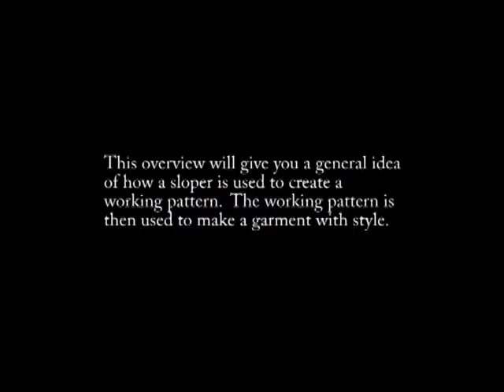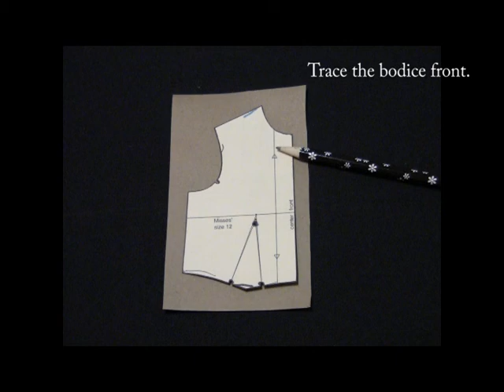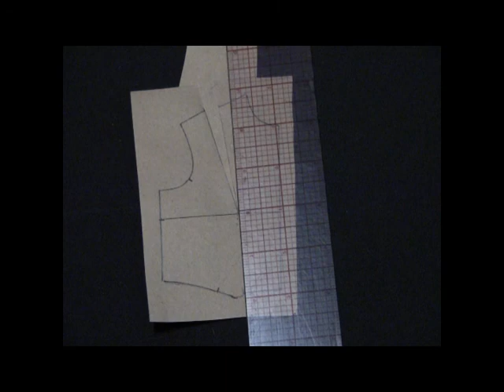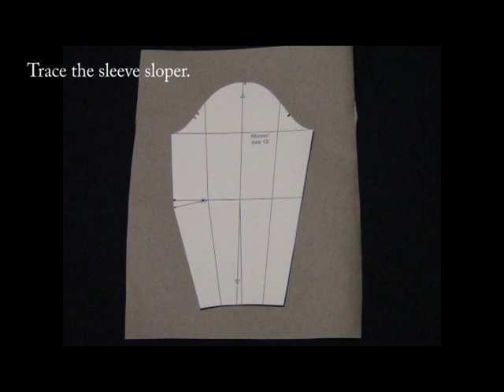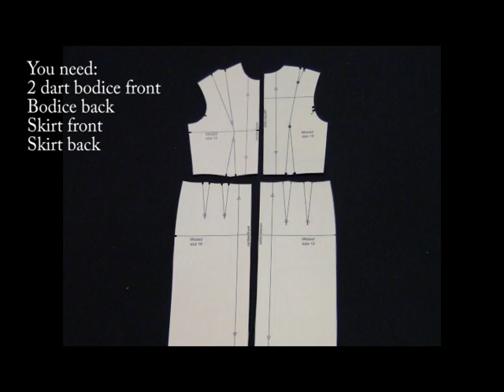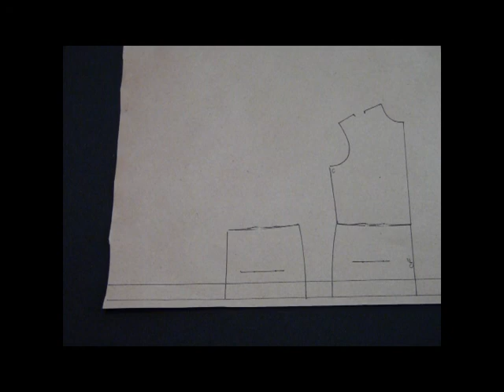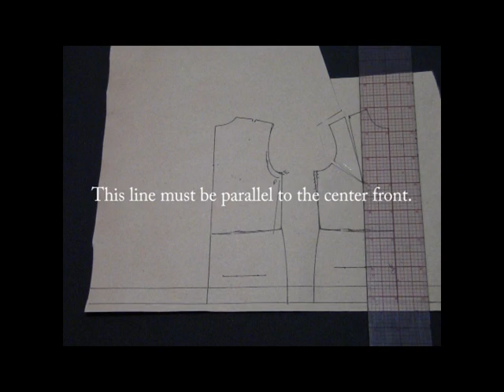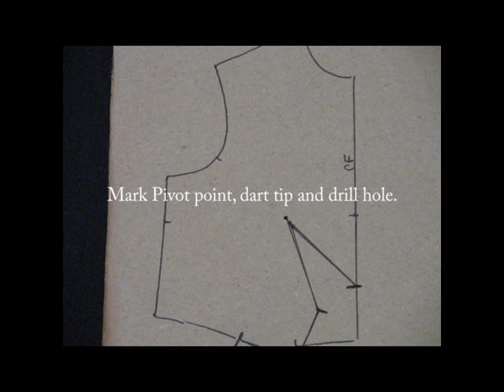SewTron Presents Slopers